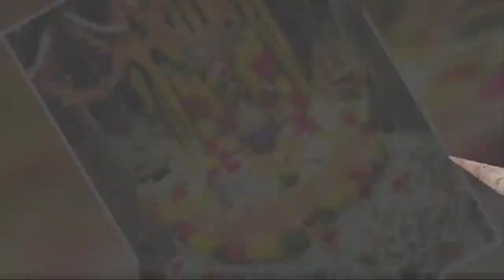Gal gal gajjalu moganga bonalu Full song | Bonalu song 2023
తెలంగాణ ఆట తెలంగాణ పాట,ఇది ఒడవని ముచ్చట,అసొంటి ఆటగాళ్ల,పాటగాళ్ల బతుకు చిత్రాలను ప్రపంచానికి పరిచయం చెయ్యడమే SSM AUDIOS పల్లెపాటల ముఖ్య ఉద్దేశ్యం...

Lyrics & singer: nani goud (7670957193)

producer : G.Suresh goud

camera : M.bunny (Mahendar)

editor: Nani goud